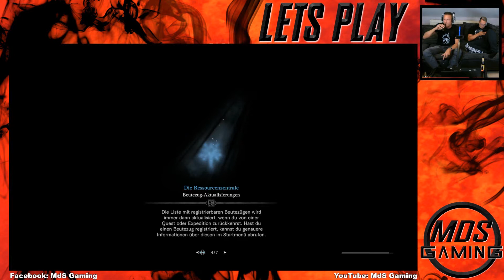Monster Hunter World Iceborn Livestream 01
Ich spiele zusammen mit meinem Freund dem Nico Monster Hunter Worl Iceborn. Das ist der erste Zusammenschnitts des Livestreams vom 07.09.19 und auch gleichzeitig mein erster richtiger Twitch Stream.